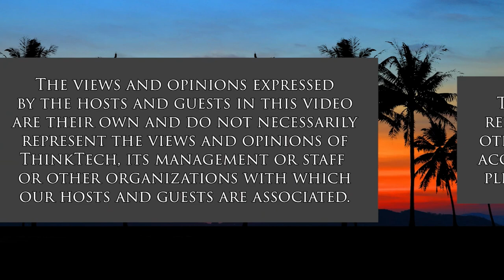The Role of Propaganda in Genocide (Politics for the People)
Vulnerabilities in the Human Condition.  The host for this show is Stephanie Dalton.  The guests are Jay Fidell and Tim Apicella.

Our panel discusses the social psychology of propaganda and social media, and the human frailties and vulnerabilities that make us susceptible to propaganda and demagoguery, how Putin has learned to use it to affect public opinion and enhance his power in Russia, even to justify genocide, how Trump has learned to use it to affect public opinion and enhance his power in the U.S. even to justify insurrection, how these influences are likely to continue, and what can be done to reverse them.